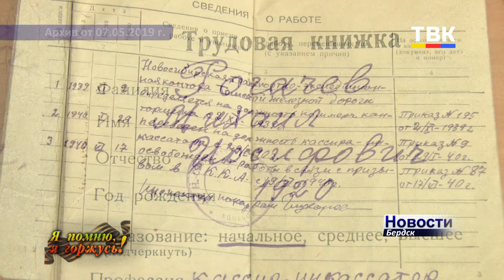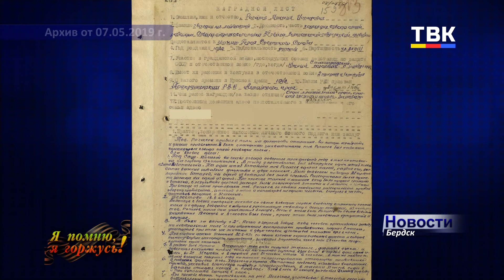Его именем названа улица в Бердске. Очерк о Герое Советского Союза Михаиле Рогачеве